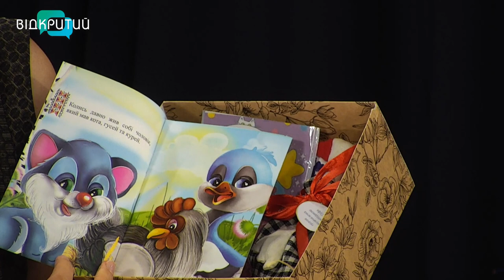Дитячі садочки у режимі онлайн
00:00 Привітання, представлення гостей
1:34 В Україні з вересня дитячі садочки в режимі онлайн
2:28 Виховательки розробили кейс для роботи з дітьми на дистанційному навчанні
7:57 Як працюють приватні дитячі садочки
9:46 Послуги няні
11:05 Як відбувається евакуація дітей до бомбосховища у дитячому садку за протоколом
15:01 Який вихід знайти батькам, коли дитячі садочки не працюють
16:24 Психологічна хвилинка "Мій настрій лимон"_______________________________________________